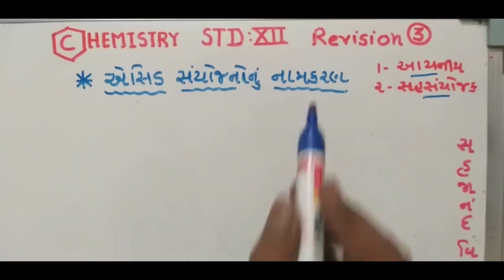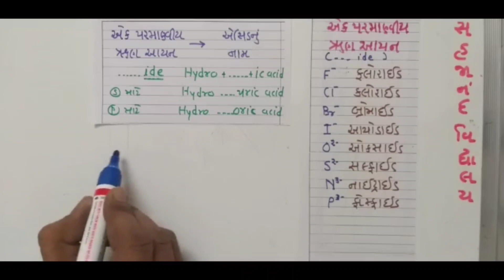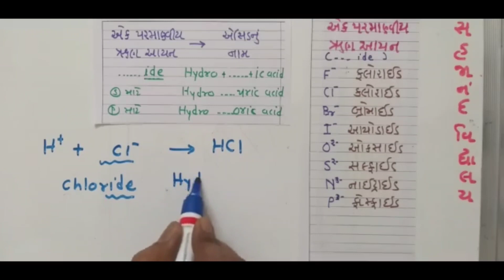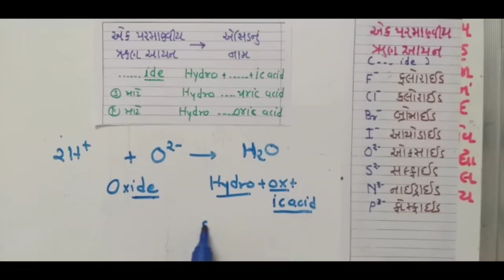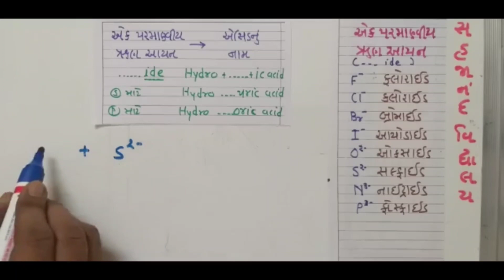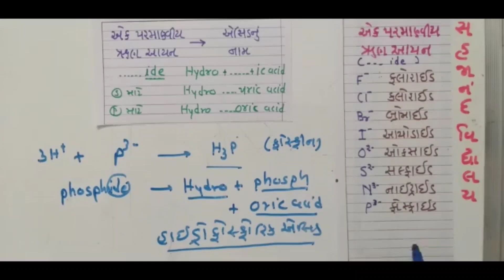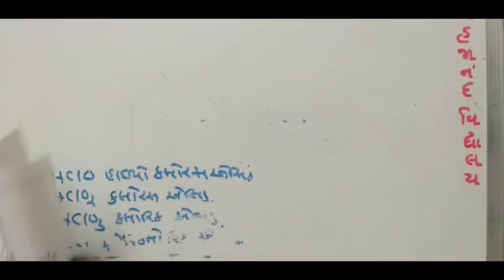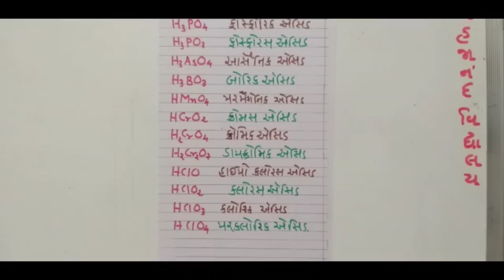11th lec 4